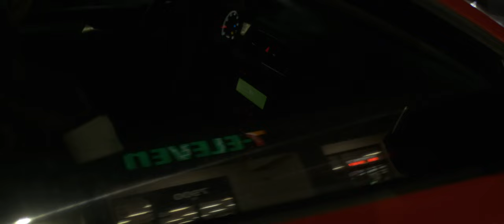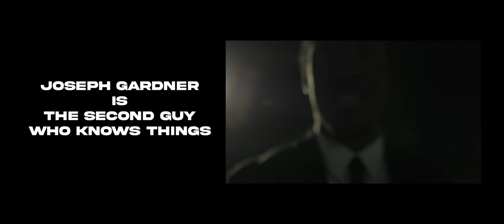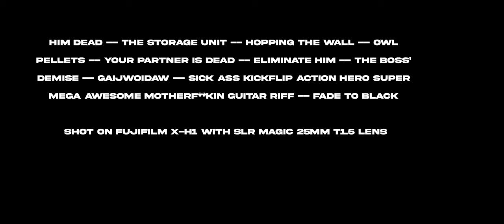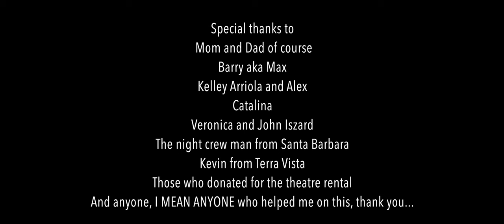Sunglasses at Night - Short Film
Two friends are hired to rob a convenience store.

Directed by Sam Jenson

Written by Sam Jenson and Joseph Gardner

Director of Photography - Anthony Iszard

Edited by Sam Jenson

Help fund the next project!